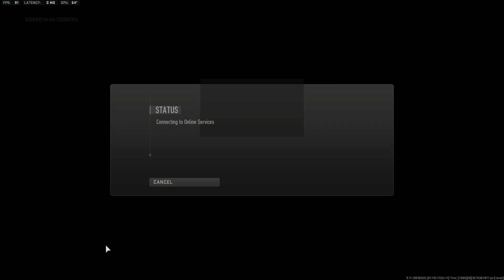Call of Duty Warzone 2.0 Trios Victory Mini-Royale #12 // February 2022 Season 1